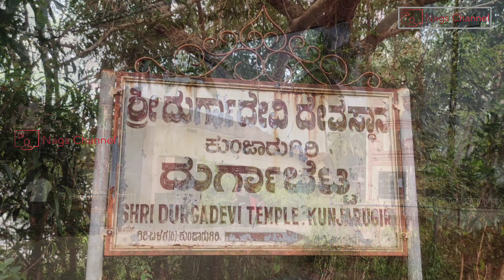ಪರಶುರಾಮ ಸೃಷ್ಟಿಯ ಶ್ರೀ ದುರ್ಗೆಯ ಆಲಯ 🕉️ Kunjarugiri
ಪರಶುರಾಮ ಸೃಷ್ಟಿಯ ದುರ್ಗಾ ದೇವಿ 🕉️ ವಿಮಾನಗಿರಿ 🕉️ ದುರ್ಗಾಬೆಟ್ಟ

Located in the serene village of Kunjarugiri in Udupi District, Karnataka, the Kunjarugiri Durga Temple is a divine and ancient shrine dedicated to Goddess Durga. Set amidst the peaceful hills, the temple offers not only spiritual solace but also stunning views of the surrounding natural beauty.

This temple is known for its vibrant festivals, especially during Navaratri, when it sees a large gathering of devotees. The powerful presence of Goddess Durga, coupled with the temple's historical significance and serene environment, makes it a perfect place for prayer and reflection.

Come visit Kunjarugiri Durga Temple and experience the blessings of Goddess Durga in this tranquil and sacred spot.

✨ Key Highlights:

Location: Kunjarugiri, Udupi District, Karnataka

Deity: Goddess Durga

Scenic hilltop temple with breathtaking views

Peaceful and divine atmosphere

Important festivals: Navaratri and other local celebrations

📍 How to Reach: Accessible by road from Udupi (approx. 30 km).

💬 Leave a comment: Share your experiences or ask questions about visiting the Kunjarugiri Durga Temple!

ಈ ವಿಡಿಯೋ ನಿಮಗೆ ಇಷ್ಟವಾದಲ್ಲಿ ಲೈಕ್ ಮಾಡಿ ಶೇರ್ ಮಾಡಿ ಮತ್ತು ಸಬ್ಸ್ಕ್ರೈಬ್ ಮಾಡಿ.